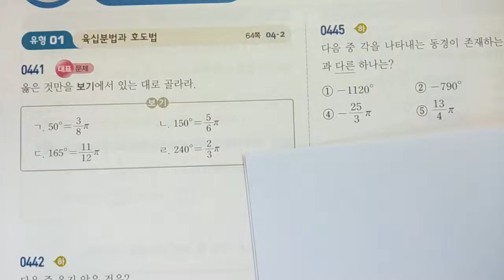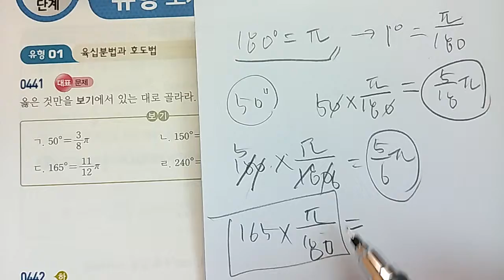쎈수학 미적분2 04 삼각함수 441